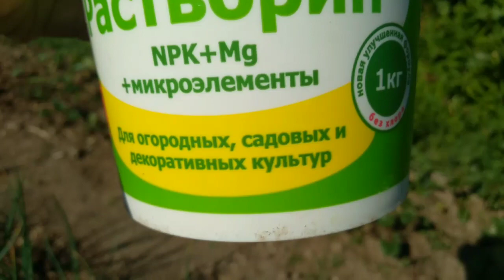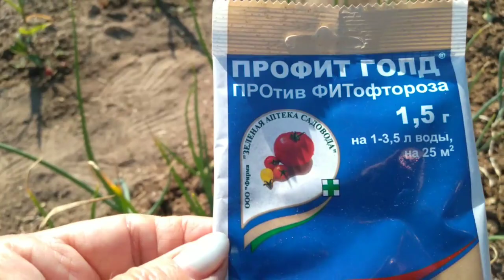ЛУК ЭКСИБИШЕН. Сделайте так! Будет КРУПНАЯ ЛУКОВИЦА!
Спасибо, что заглянули на мой канал! Это видео является продолжением цикла видео роликов о выращивании лука Эксибишн.

На  моем канале есть ролики о посеве рассады, уходе за рассадой, высадке в грунт. Сегодня информация об уходе за луком для получении крупной луковицы.